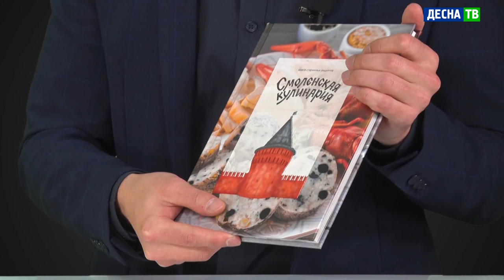Десна-ТВ: "Прямой разговор" с депутатом Государственной Думы Артемом Туровым